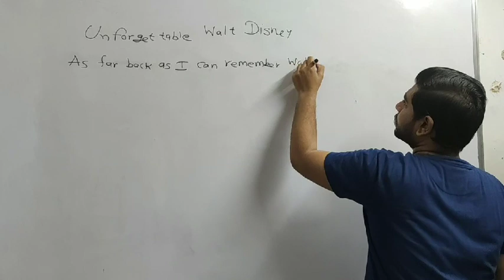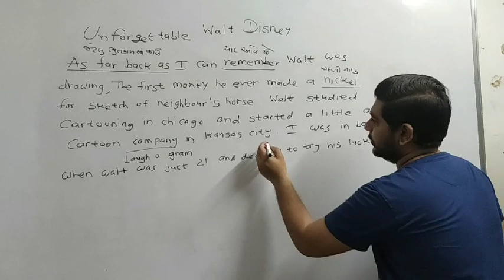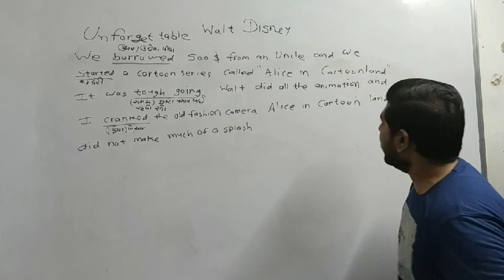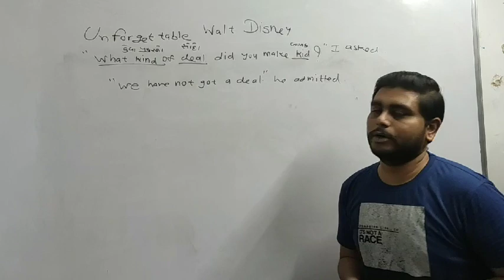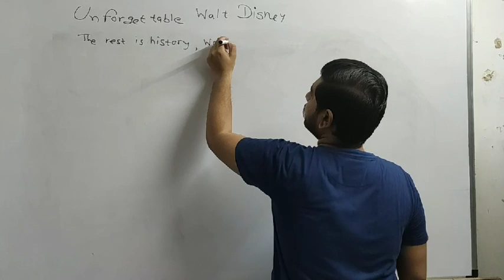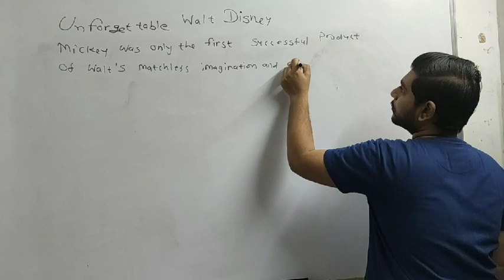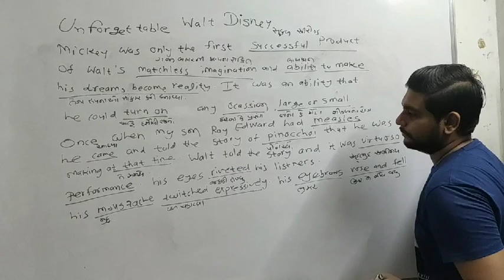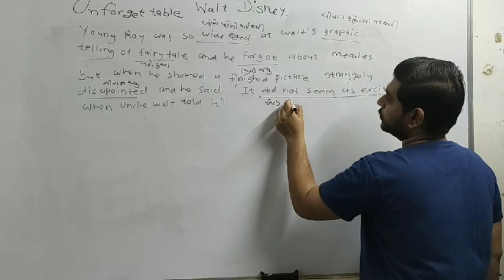Unforgettable Walt Disney in Gujarati part 2 STD 12 Unit 2 of English Subject, Gujarat Board (GSEB)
Walt's study # Walt's cartoon series # Mickey's success # Walt's story telling ability

# foodlover
# Cook
# online Studies Supporter
# online gamelover
# entertainment,web series and movie lover
# prankster
# YouTuber
# Google advertisement supporter
# traveller
# photo editor
# Nature lover
# invester
# Motivational speaker
# E-book reader
# music lover